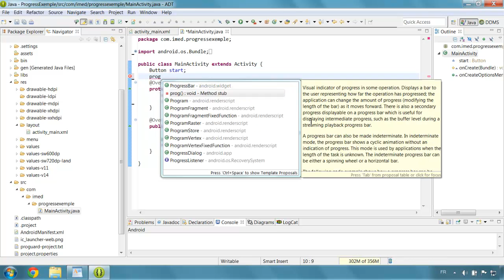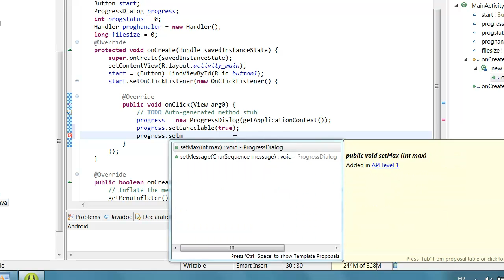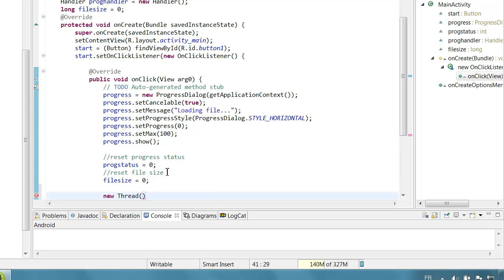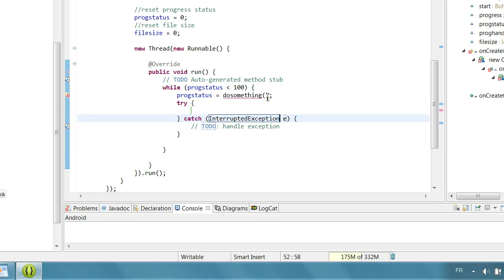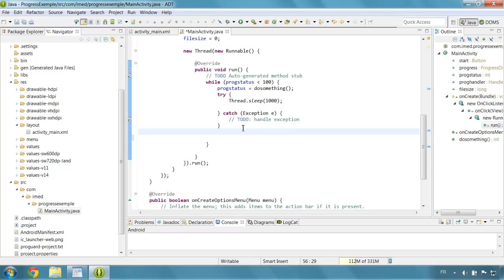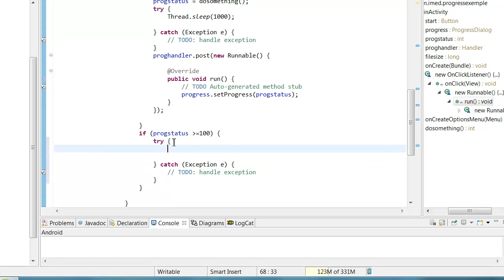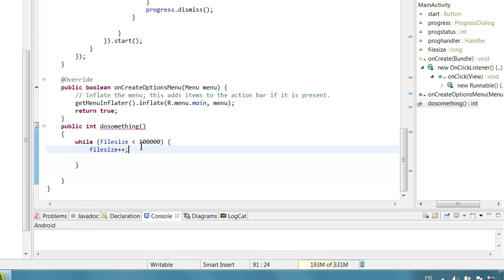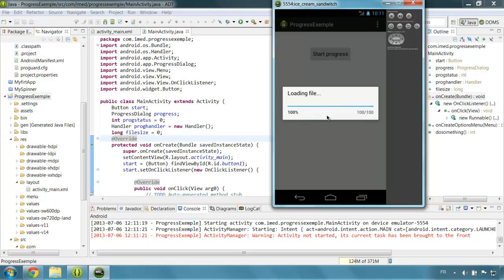دورة تعليم برمجة تطبيقات الأندرويد الدرس الرّابع عشر) شرح شريط التقدم ProgressDialog و كيفيّة تكويد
أطرح من خلال هذه المدوّنه دورة في تعليم برمجة تطبيقات الأندرويد تضمّ مجموعة من المقالات و الدّروس و الشروحات النّصّيّه و الفيديوهات.

نقوم من خلال هذا الدرس بشرح شريط التقدم ProgressDialog .